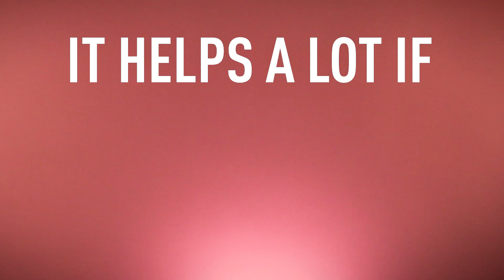How To Become A Web Developer From Scratch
What does it take to become a web developer?

In this video, we show you how to become a web developer from scratch — presented by Sam, a former musician turned web developer!

Based on his own experience, Sam shares his top tips for aspiring web developers, including which programming languages to learn first, and how to deal with information overload in those early stages of your career.

Once you've mastered the basics, you can move on to libraries and frameworks. Just remember Sam's most important piece of advice for new web developers: Never stop building!

By the end of this video, you'll have a clear idea of what it's like to learn web development from zero, and how to get started.